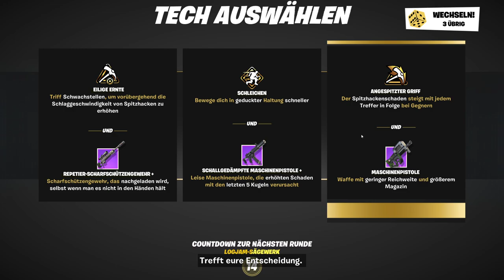Der neue OPERATION: INFILTRATION Modus!|Fortnite Update 12.60|Deutsch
Der neue Operation: Infiltration Modus!
Ich zocke eine Runde vom neuen Modus und nebenbei reden wir noch ein bisschen über weitere Update News und vieles mehr!
⏰ TIMESTAMPS ⏰
00:00 - Intro